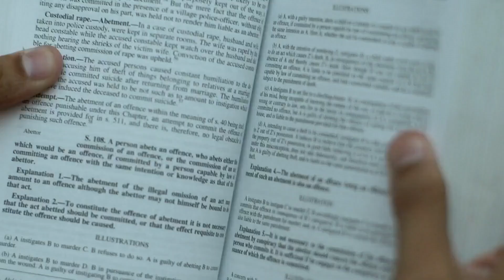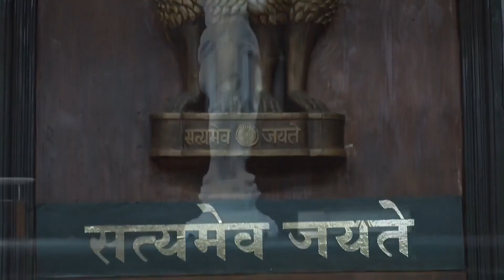Nava Gadi Nava Rajya - Quick Recap - Zee Marathi